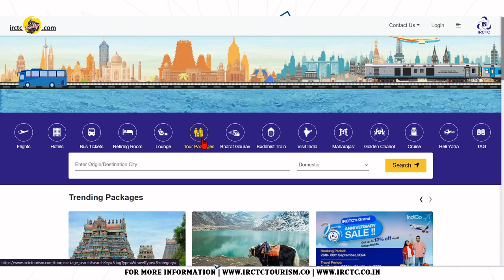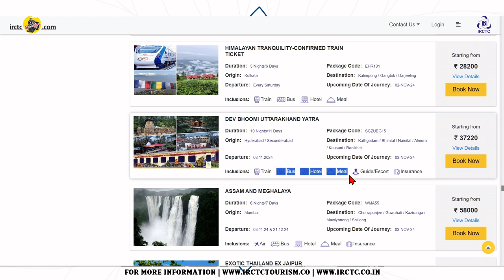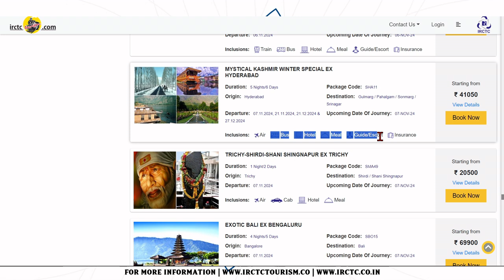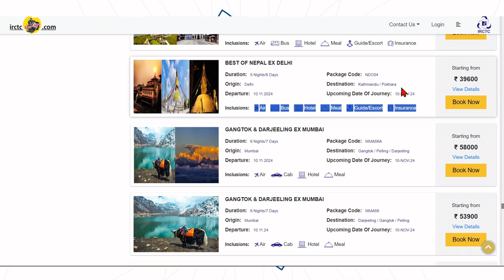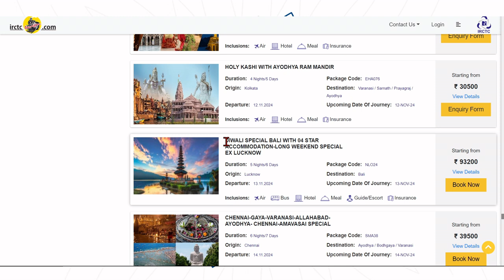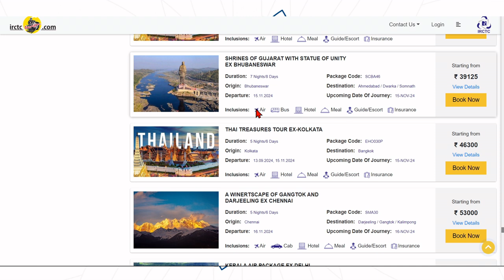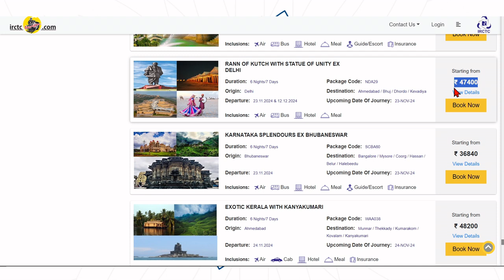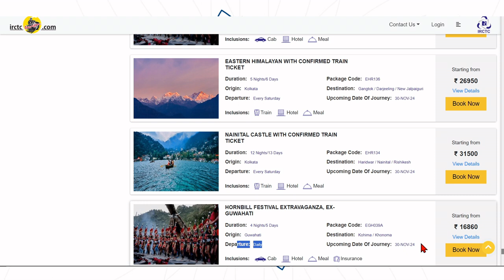IRCTC Tour Package in November 2024 | IRCTC Tourism | IRCTC के शानदार सस्ते टूर पैकेज | CheckInYatri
IRCTC Tour Packages | IRCTC Tourism | November 2024 में आईआरसीटीसी के शानदार सस्ते टूर पैकेज | IRCTC Tour Package in November 2024  | CheckInYatri

IRCTC लेकर आया है सबसे सस्ता टूर पैकेज ,IRCTC ने पेश किया स्पेशल प्लान ! जानिए इस विडियो में IRCTC के शानदार टूर पैकेज के बारें में

👉After complete watching this video, your following queries regarding IRCTC Tour Packages will be addressed :-

✔️ IRCTC Shir Ramayan Yatra Tour Package
✔️IRCTC Classical Heritage by Bharat Gaurav Deluxe  ACTourist Train
✔️IRCTC Bharat Gaurav Train Tour Package
✔️IRCTC Tour packages list 2024
✔️Irctc 7 jyotirlinga yatra by bharat gaurav
✔️IRCTC Tourism Tour Packages | Book Package Online
✔️irctc tour packages from jaipur
✔️irctc tour packages from gorakhpur
✔️irctc tour packages from ahmedabad
✔️irctc tour packages from delhi
✔️irctc tour packages from kerala
✔️irctc tour packages from lucknow
✔️irctc tourism
✔️irctc tour packages from secunderabad
✔️IRCTC Tour Packages in March 2024
✔️irctc tour packages from chennai 2024
✔️irctc europe tour packages
✔️irctc tour packages 2024 from mumbai
✔️irctc international tour packages review
✔️irctc international tour packages 2024 from delhi
✔️irctc international tour packages from delhi
✔️irctc foreign tour packages 2024
✔️irctc international tour packages list 2024
✔️भारत दर्शन ट्रेन टूर लिस्ट 2024
✔️दक्षिण भारत दर्शन यात्रा 2024
✔️दक्षिण भारत टूर पैकेज
✔️दक्षिण भारत दर्शन यात्रा ट्रेन
✔️IRCTC dakshin bharat yatra in hindi from delhi
✔️IRCTC dakshin bharat yatra in hindi package
✔️IRCTC dakshin bharat yatra in hindi price
✔️IRCTC dakshin bharat yatra in hindi cost
✔️IRCTC UTTAR BHARAT WITH RAMLALA DARSHAN Tour Package